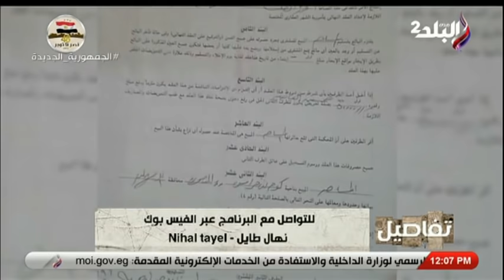من أجل الميراث.. مواجهة بين فتاة المنصورة وأسرتها بعد اتهامها لشقيقها بخطفها لتصويرها فى وضل مخل